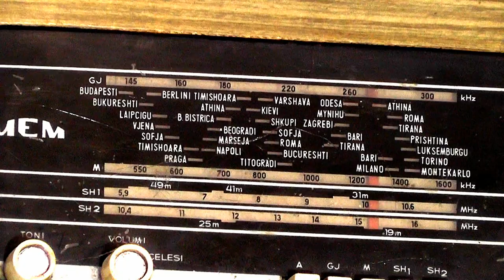NAZIM GRYKA & SUL IBRAHIMI 2019 = MALIQ PASHA